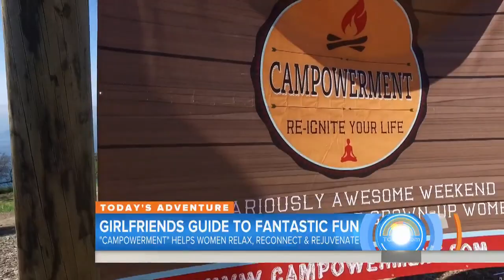Sleepaway Camp For Grown-Ups: Jenna And Natalie Visit ‘Campowerment’ | TODAY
TODAY’s resident adventure seekers, Natalie Morales and Jenna Bush Hager, visit a sleepaway camp for grown-up women: Campowerment, recently cited in Oprah magazine. As part of our Girlfriends’ Guide to Fantastic Fun, Jenna and Natalie get a lot closer in a team-building exercise – 50 feet up in the air!